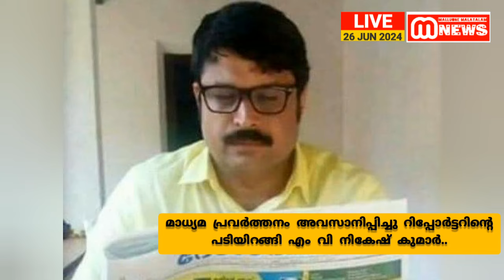റിപ്പോർട്ടർ വിട്ട് നികേഷ്കുമാർ | Reporter tv | M V Nikeshkumar | Reporter live | Reporter channel